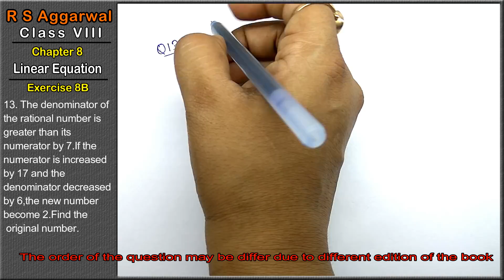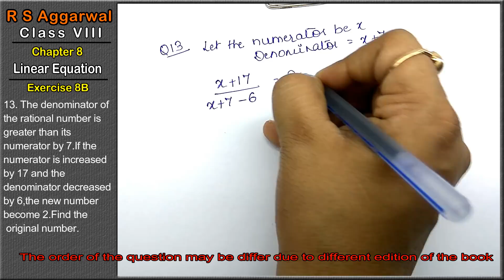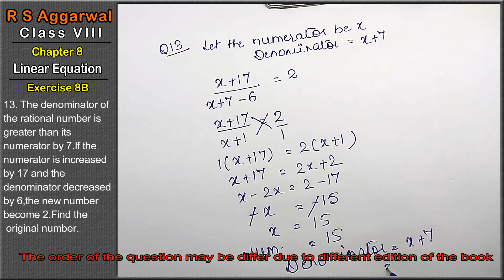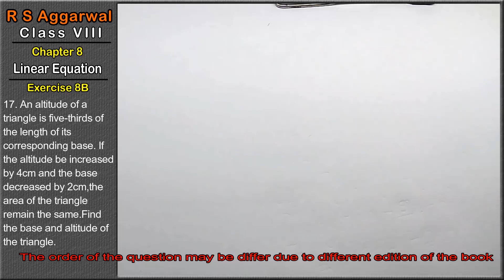Linear Equations| Class 8 Exercise 8B Question 13 - 18| RS Aggarwal|Learn maths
Class - 8
Chapter - 8 - Linear Equations
Exercise - 8B
Welcome to Learn Maths. This video will solve the question 13 to question 18 of exercise 8B. Please share your queries and feedback in comments section.

Regards,
Garima Agarwal